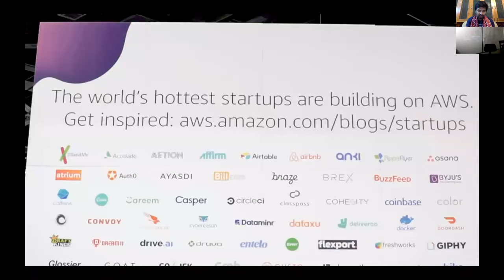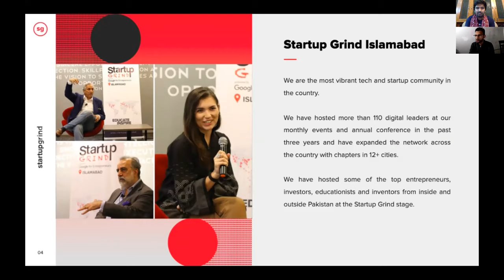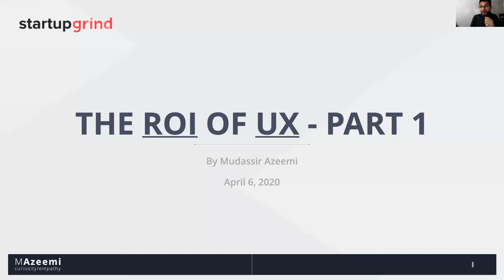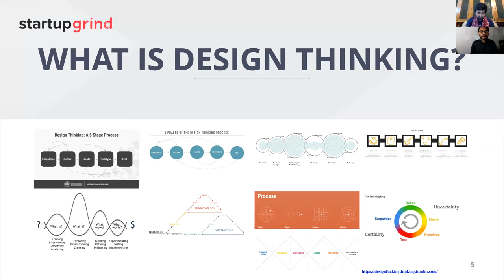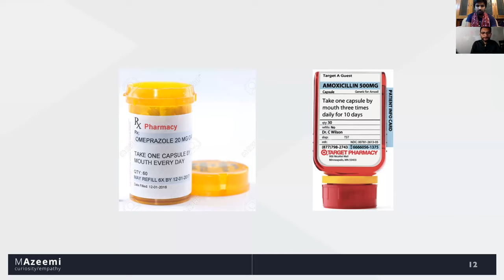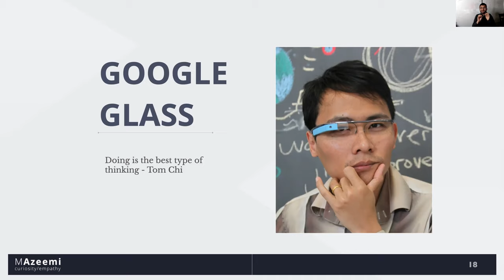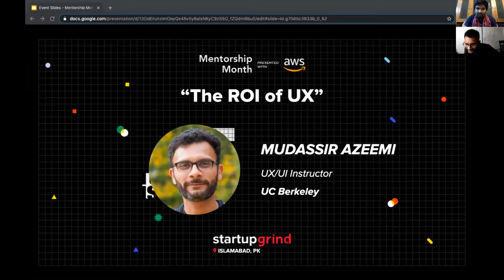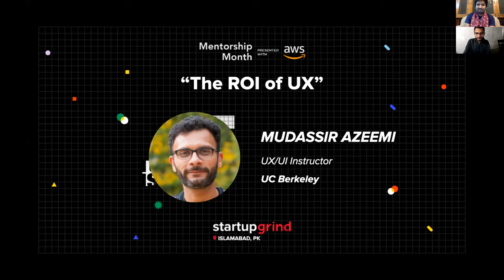ROI of UX 1/7 - Intro w/ Mudassir Azeemi (UC Berkeley / Wells Fargo) (Presented by AWS)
Do you think that good design can bring more revenue? Let's find out?

This is a 7 part series with Mudassir Azeemi, an enterprise interaction designer with strong consultative background and talent for adapting to complex project demands quickly. He currently works at Wells Fargo, designing experiences for Commercial Electronic Office Portal & the catalyst of bringing the Urdu language on iOS.

Speaker
Mudassir Azeemi, UX/UI instructor at UC Berkeley & Lead Interaction Designer at Wells Fargo
- I am an enterprise UX designer and researcher, and aspiring design strategist and speaker based in San Francisco, CA.
- I am working on a mission-critical application at Wells Fargo, leading the interaction design effort for Commercial Electronic Office (CEO) Portal. That portal is doing 13 trillion dollars of transactions every year!
- I brought the Urdu language on Apple's iOS 2 billion devices!
- I give product design talks & workshops worldwide that help teams to understand the ROI of UX. I do arrange a monthly Design Thinking meetup in San Francisco Downtown.
- I believe one should be comfortable sharing their wisdom and knowledge to those who are seeking it!
- Also, I love being the UX/UI instructor at UC Berkeley.

Global Partner

For almost 13 years, Amazon Web Services has been the world’s most comprehensive and broadly adopted cloud platform. AWS offers over 165 fully featured services for compute, storage, databases, networking, analytics, robotics, machine learning and artificial intelligence (AI), etc. from 60 Availability Zones (AZs) within 20 geographic regions. Millions of customers including the fastest-growing startups trust AWS to power their infrastructure, become more agile, and lower costs.

Ejad Labs is on a mission to redefine the role of business in South Asia. We support high growth, values-led leaders, who will be instrumental in transforming the economy for the better.
We host a series of international summits, delivers unique development programs in South Asia, Silicon Valley and Europe, partnering with governments, corporates, startups and entrepreneurial individuals to pioneer a new way of business.

Partners

Startup Grind is a global startup community designed to educate, inspire, and connect entrepreneurs. We host monthly events in more than 600 cities and 125+ countries featuring successful local founders, innovators, educators and investors who share personal stories and lessons learned on the road to building great companies.